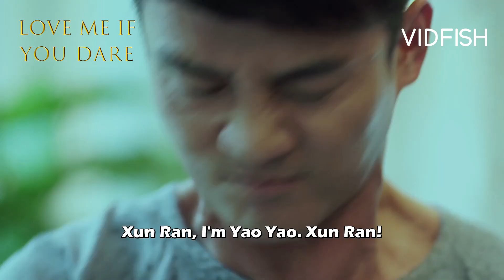他来了请闭眼 Love Me If You Dare (ENG SUBS) Ep 20 Xun Ran's suicide to wake up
Watch Love Me If You Dare! on Vidfish app

About Vidfish:
Vidfish has been delighting fans across the globe since April 2018. With our unique repertoire of Chinese drama and movie selections, waves have certainly be made! ;) With millions of minutes streamed on our platform, come be star-struck with instant entertainment. We know that you don't like to be interrupted during your drama-binging moments. Neither do we. So cheers to absolutely zero ads. Cast away all your life worries and have a swimmingly good time with Vidfish. All day long.